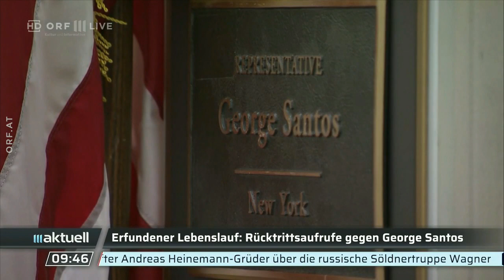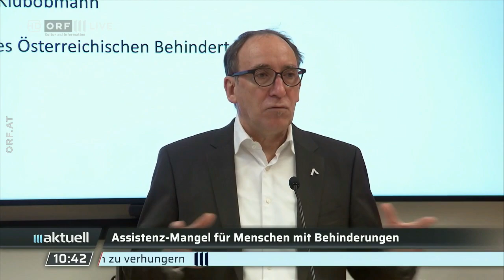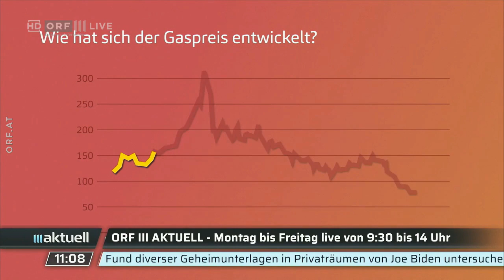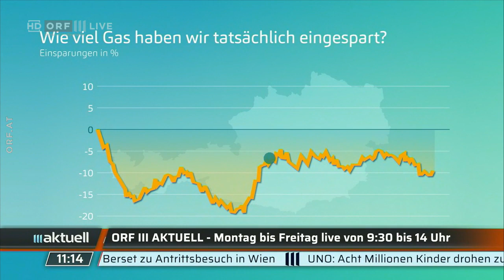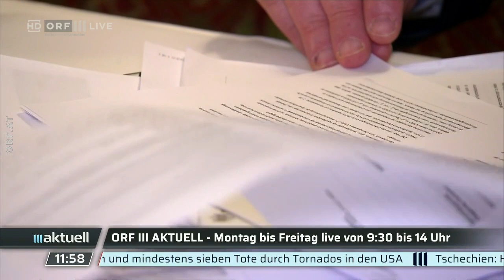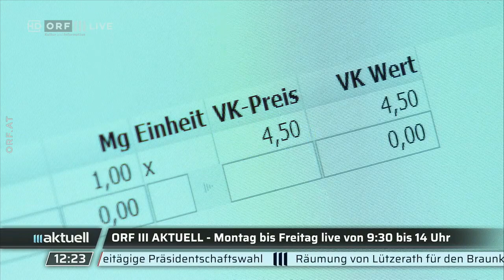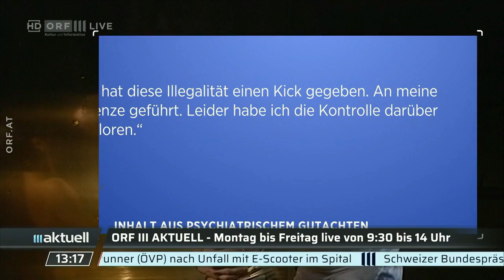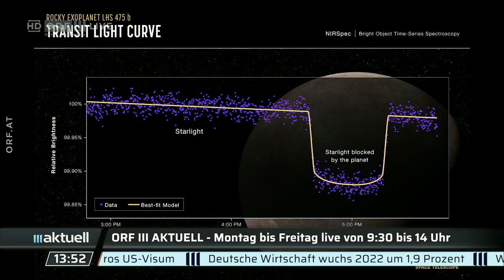2023-01-13 ORF III Aktuell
===CHAPTER===
Signation | Themen 00:00:00
Bures kritisiert Sobotka 00:01:22
Änderungen im Korruptionsstrafrecht 00:02:54
Sonderermittlungen bei Joe Biden 00:05:20
Adrowitzer (ORF) über Geheimdokumente 00:07:12
Rücktrittsaufrufe gegen George Santos 00:14:21
Heftige Kämpfe in Ostukraine 00:16:12
Adrowitzer (ORF) über Kämpfe in der Ukraine 00:18:13
Der Mythos der Wagner-Söldner 00:25:01
Heinemann-Grüder über Söldnertruppe Wagner 00:26:58
Lisa Marie Presley ist tot 00:35:22
Anschläge in Afghanistan 00:36:29
Rasuly-Paleczek über Lage in Afghanistan 00:37:52
PK: Gewalt gegen Frauen 00:50:50
Adrowitzer (ORF) über Gewalt gegen Frauen 00:57:31
Parlament wiedereröffnet 01:01:36
Deutsch zu seinem Amt 01:04:50
Persönliche Assistenz bei Behinderung 01:10:21
Zusammenfassung von "Politik live" 01:12:04
Mehr Tempo bei den Windrädern 01:27:01
Adrowitzer (ORF) über Besuch von Schweizer Bundespräsidenten 01:29:03
Der Gaspreis sinkt 01:34:08
Wintertourismus trotz Klimawandels 01:44:48
Rogenhofer und Gratzer über Klimawandel 01:47:15
Diskussion um Strafen für Klimaaktivisten 02:01:52
Adrowitzer (ORF) über Klimaaktivisten 02:04:40
Heftige Kämpfe in Ostukraine 02:12:45
Der Mythos der Wagner-Söldner 02:13:33
Gelegs (ORF) über Präsidentenwahl in Tschechien 02:15:29
Sonderermittlungen bei Joe Biden 02:19:41
Rücktrittsaufrufe gegen George Santos 02:21:25
Lisa Marie Presley ist tot 02:23:15
Anschläge in Afghanistan 02:24:23
Bures kritisiert Sobotka 02:25:43
Rückforderungen der COFAG 02:27:16
Nachrichtenüberblick 02:29:21
Bures kritisiert Sobotka 02:32:04
Änderungen im Korruptionsstrafrecht 02:33:41
Adrowitzer (ORF) über Korruptionsstrafrecht 02:36:14
Parlament wiedereröffnet 02:40:35
Lugmayr über junge Menschen und Demokratie 02:44:02
Nachrichtenüberblick 02:50:19
Brauunion erhöht Bierpreis 02:52:10
Deutsch zu seinem Amt 02:54:48
Filzmaiers Friday: Analyse der Woche 03:00:01
Aktuelle Meldungen aus dem Ausland 03:10:55
Krieg in der Ukraine 03:14:25
Heinemann-Grüder über Söldnertruppe Wagner 03:16:17
Pressekonferenz zum Besuch des Schweizer Bundespräsidenten 03:25:15
Analyse mit Roland Adrowitzer (ORF) 03:36:17
Meldungen 03:45:54
Schauspieler Teichtmeister angeklagt 03:46:40
Sebastian Kurz: Vorhabensbericht 03:49:37
Meldungen 03:51:18
Kappbacher (ORF) zu Entwicklungen in der Medien-Branche 03:53:30
Klimablockade mit wenigen Auswirkungen 04:02:09
Wintertourismus trotz Klimawandels 04:03:38
Rogenhofer und Gratzer über Klimawandel 04:06:04
Vorwürfe gegen US-Ölkonzern 04:20:17
OMV stellt sich auf hohe Abgabe ein 04:21:37
James-Webb-Teleskop ortet Exoplaneten 04:22:50
Meldungen 04:23:58
Round-up mit Roland Adrowitzer (ORF) 04:26:11
Hinweis | Verabschiedung 04:31:19